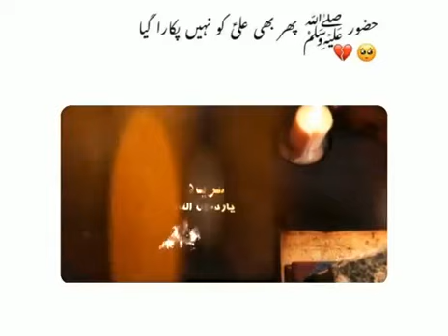Shahadat Bibi Fatima Zehra sa New Status By KarbaLa 72#shortsyoutubevideos